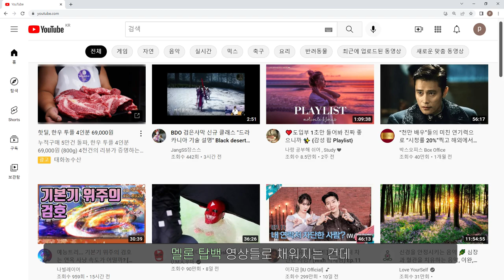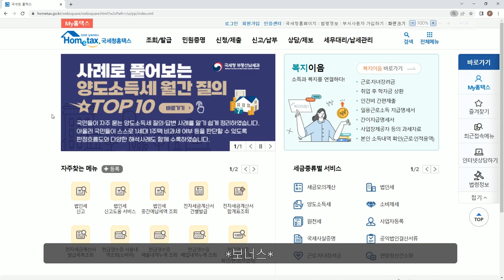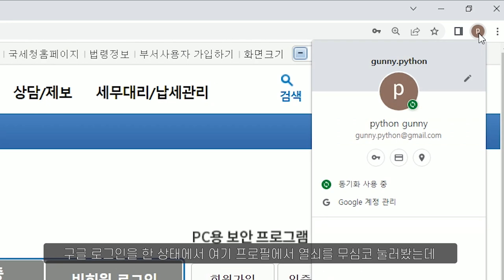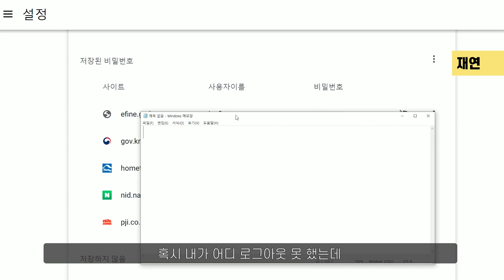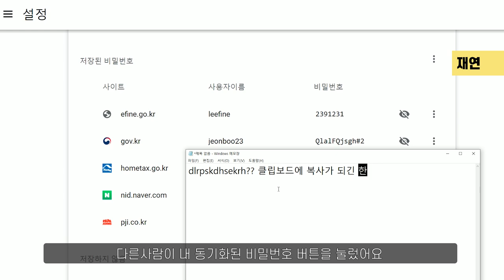유튜브 검색기록 영구 삭제 방법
다음 영상이 시간이 더 필요할 것 같아서 급하게 알찬 정보를 담아 짧은 영상 만들어봤습니다!

유튜브 검색 기록을 남지기 않는다고 해서 컴퓨터나 인터넷 제공자에게 데이터 흔적이 남지 않는걸 보장하지 않습니다.